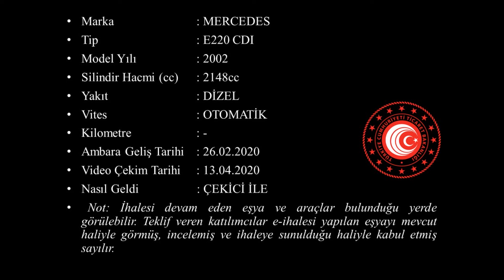T 2020 25